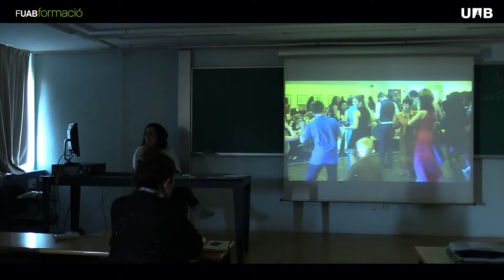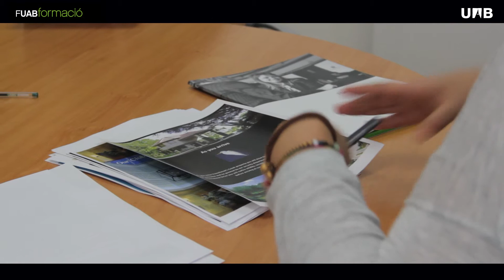Experiència de pràctiques d'Astrid Medina a Estats Units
Astrid Medina, personal de la Fundació UAB i exalumna de Direcció Hotelera de l'Escola Universitària de Turisme i Direcció Hotelera, explica la seva experiència de pràctiques internacionals a Estats Units, en el Frenchman's Creek Beach & Country Club.